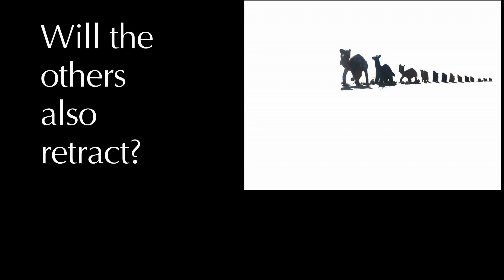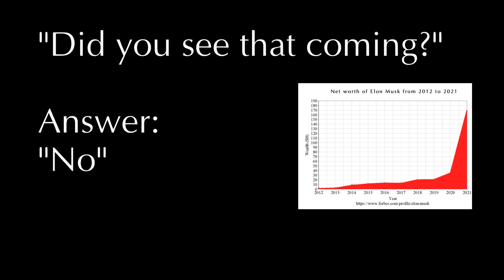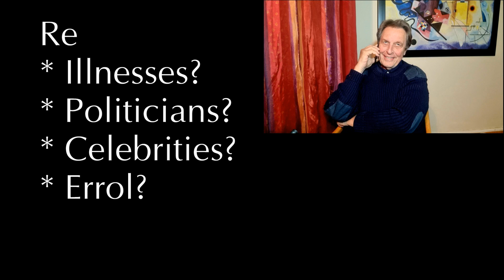Errol Musk - The Answer to Dad’s Proud of Elon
Errol on the unthinkable: is he not proud of his son Elon Musk? Is it possible? What happened that the radio interview was wrongly portrayed in printed publication? Errol cares so much about Elon - so what really happened?
Here is the totally unexpected answer with additional comments by Dad of A Genius interviewer, Anneke, clinical psychologist.

Impromptu home chat videos for the channel Dad of a Genius - we enable you to form your own impression.

This content is Errol Musk's own opinion, facts not verified. Content in public domain speculation and not diagnosing as truth. Please do your own research. The context falls under 'heading' of entertainment, subject to interpretation, and not be taken as absolute, does not replace professional medical/legal/business advice on any occasion, regardless of how convinced you are that this is accurate. If you are suffering difficulties with health, mental health, legalities, or business concerns, consult with a qualified professional for treatment. The owner of this channel does not accept liability for opinions or hearsay, not even as an interviewer. This channel is not content focused to harm anybody, but rather to encourage growth, reconciliation, and forgiveness